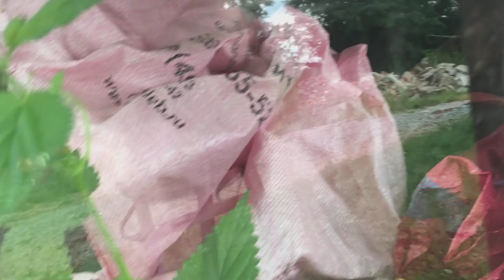Dacha July 2018 Highlights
Documentary on staying at Dacha in July 2018 some 100+ km north of Moscow in the countryside.

Dacha July 2018